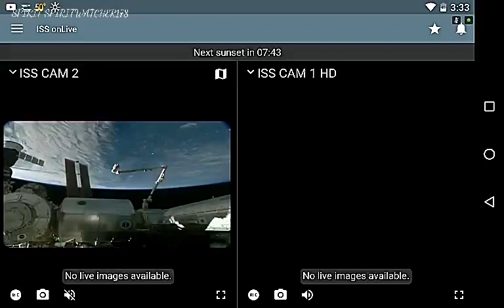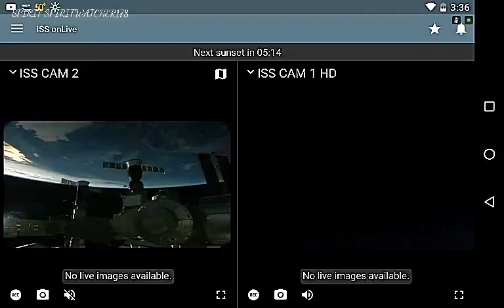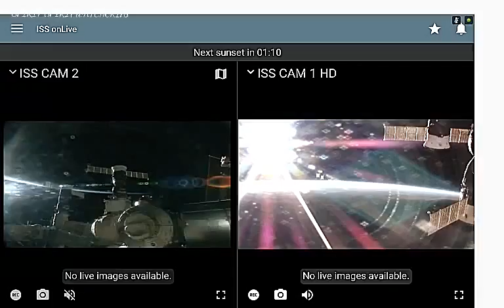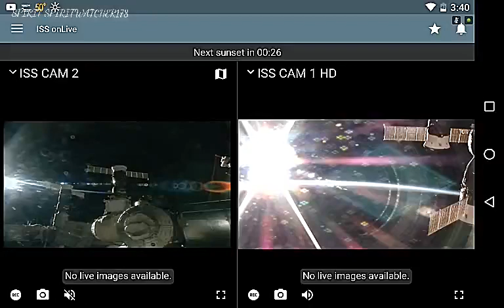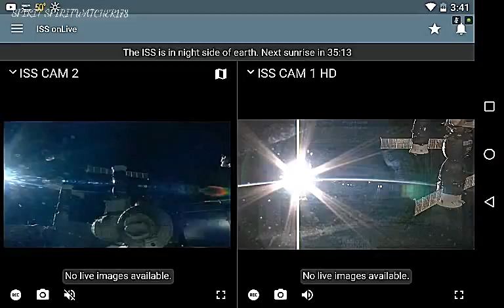I.S.S. encounters several UFOs then I DON'T KNOW YOU TELL ME is it REAL? or is it FAKE? 12-07-17/3:3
My personal recording I made from the International Space Station's "Live Feed" on 12-07-17 at 3:33p.m. showing the I.S.S. encounters several UFOs then I DON'T KNOW YOU TELL ME REAL? or FAKE?